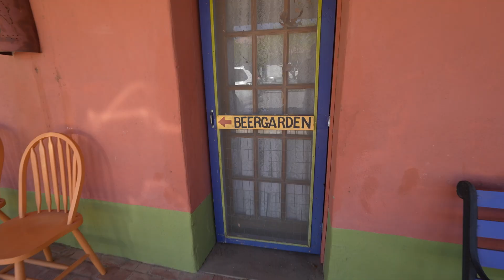Battle of The Big Bend - Episode 7 - Our Trip Ends In Marfa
Well, we've worked (more than we played) all week long! We're ready to spend some quality time with our friends who drove and flew from all over the country. Let's explore Marfa, Texas! We'll start at The Saint George Hotel, check out Hotel Paisano and some cool shops around town.  Then, we'll end up at Planet Marfa where we spend the majority of our afternoon.

We'll hear from Mackenzie and Kelly (Ian's mom) about their race experiences while we're waiting for our brunch.  Then, finally, we'll hear from Ian and his old man on the outcome of the race. We can't tell you here, you've gotta watch the video through and through.

After all, it's been more than two months grinding it out. We really experienced the West Texas heat and the full grind of The Battle Of The Big Bend at The Big Bend Open Road Race. We hope you enjoyed the ride!

Thanks again to our partners who made this adventure possible. Listed in no particular order.

Summit Racing
Ford Muscle Magazine
KPE Racing
The Status Racing
Ridetech Suspension
Silversport Transmission
Blueprint Engines
Status
Moser Engineering